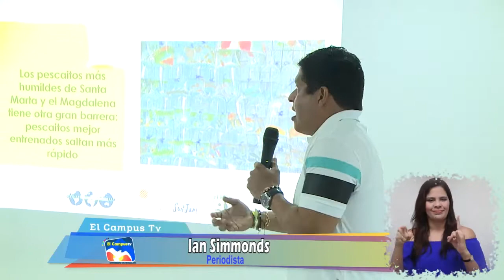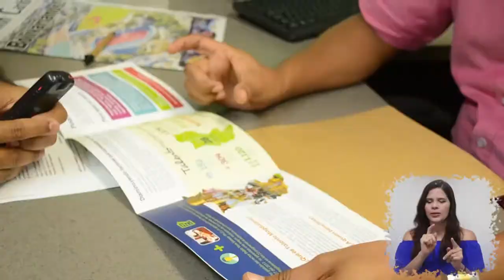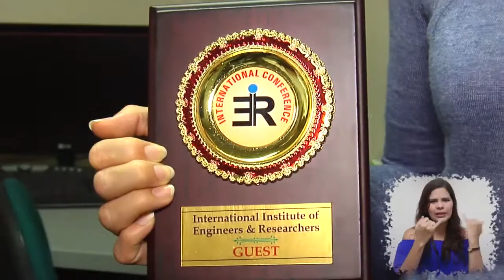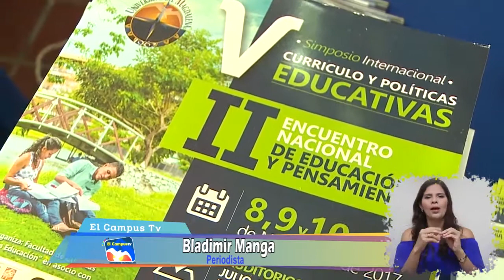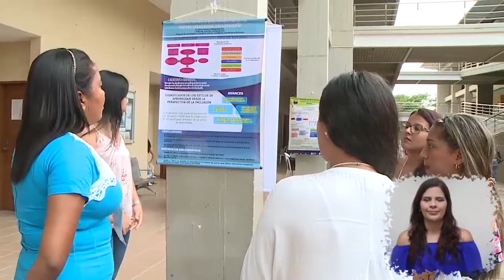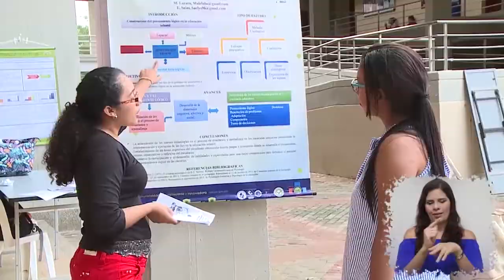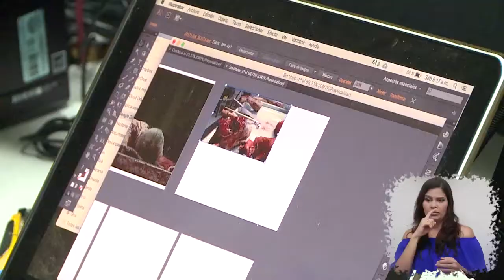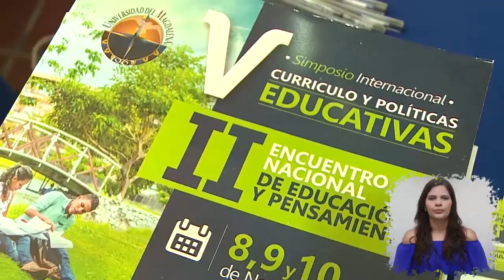El Campus TV - Programa No.40 20-11-2017